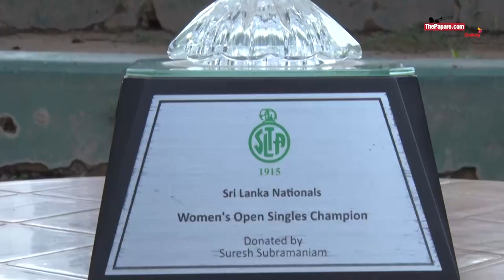HIGHLIGHTS | Anika vs. Janali | Women's Nationals 2020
Anika Seneviratne was crowned the Women's National Champion at the 2020 Sri Lanka National Tennis Championship which was commenced on the 9th of January.